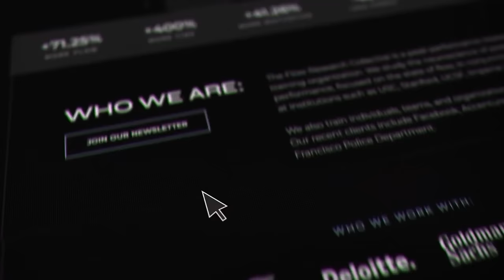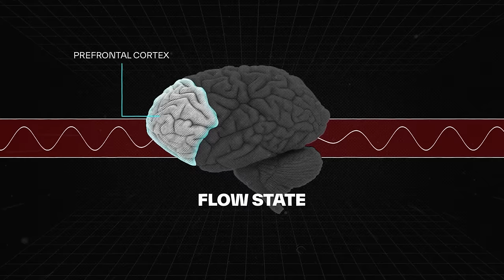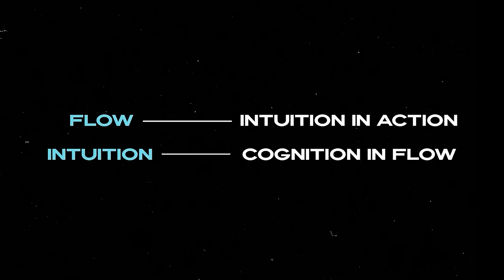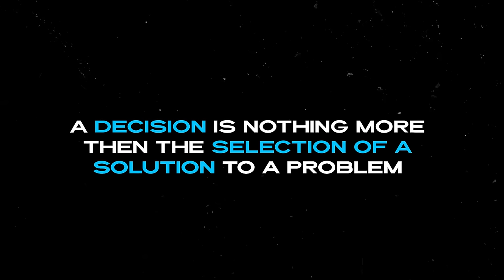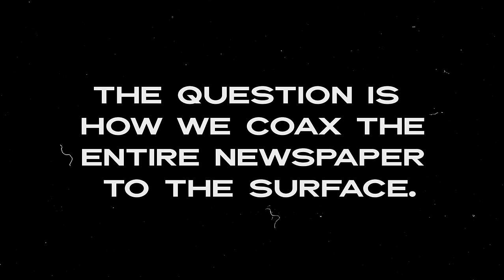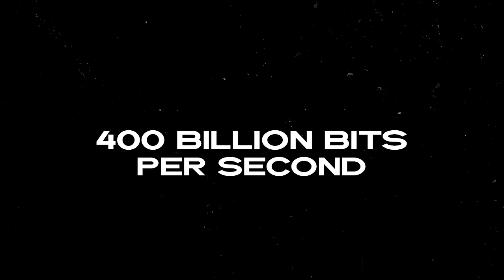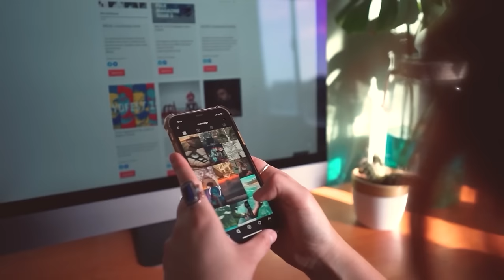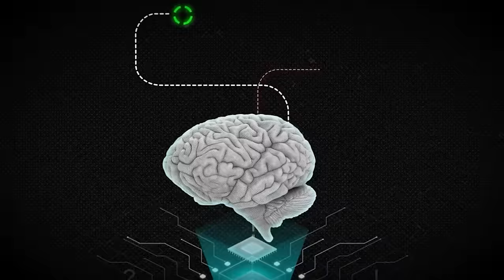How The Top 1% Make Difficult Decisions Easily (The DMN Method)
Train your brain to make the right choice every time.
to sign up for my upcoming book.

ABOUT ME
Rían Doris is the Co-Founder & CEO of Flow Research Collective, the world’s leading peak performance research and training institute focused on decoding the neuroscience of flow states and helping leaders and their teams unlock flow states consistently. Clients include Accenture, Audi, Facebook, Bain & the US Airforce.

Rían holds a degree in Philosophy, Politics & Economics (PPE) from Trinity College Dublin, an MSc in Neuroscience at King's College, London and an MBA. Rian is currently pursuing a PhD at the University of Birmingham—focusing on how flow states affect perceived meaning in life.